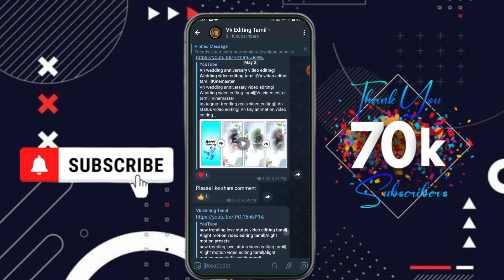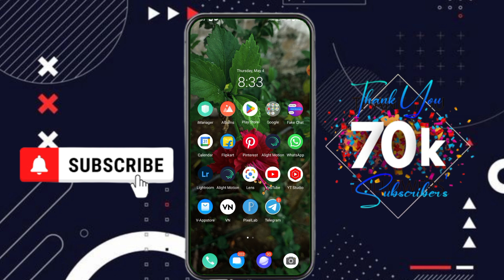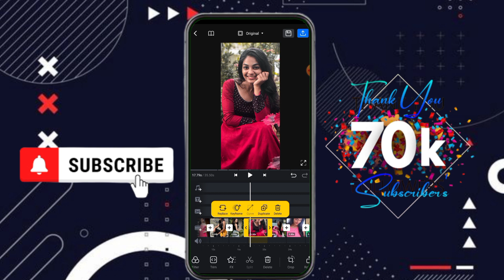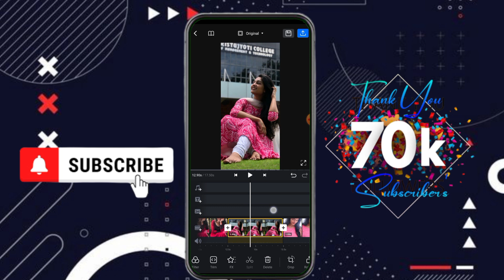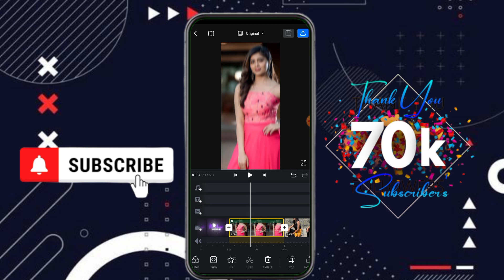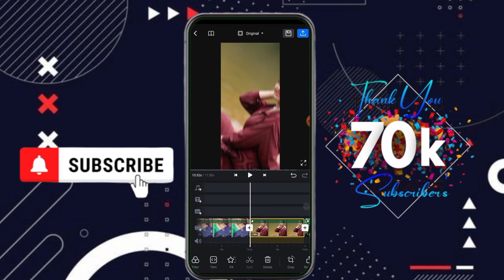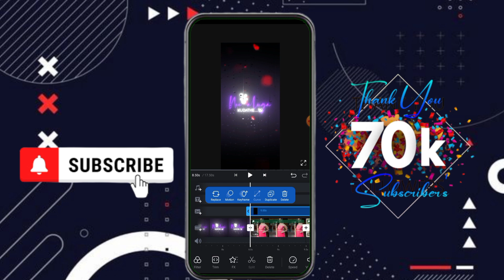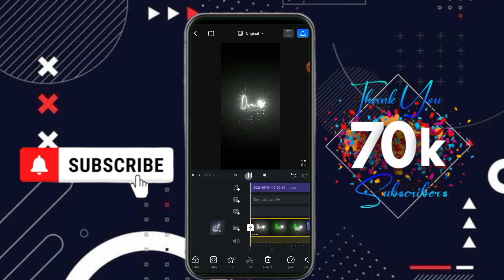insta trending video editing||Vn shake effect video editing||Love efx status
vn new green screen video editing||Vn video editor tamil|Trending status video||Kinemaster
new trending green screen video editing|| video editing tamil||Vn video editor tamil||Vn tutorial

new lyrics video editing| lyrics video editing tamil|Lyrics video editing app Vn video editor tamil
Instagram trending message lyrics video editing in vn|Vn lyrics status editing|Vn video editor tamil